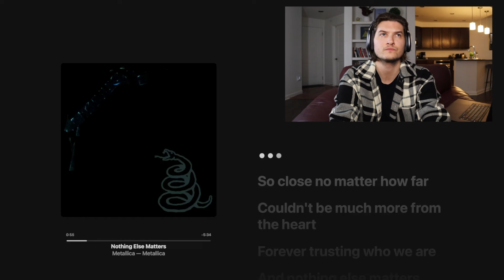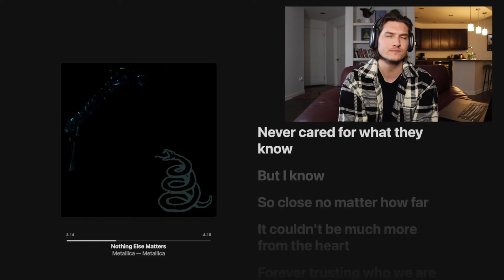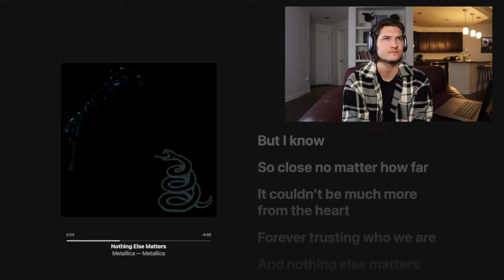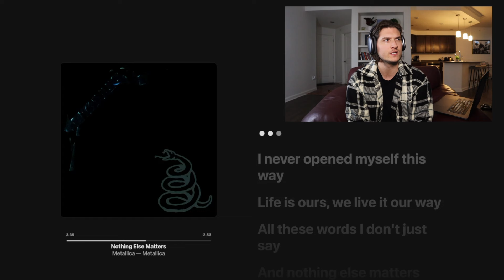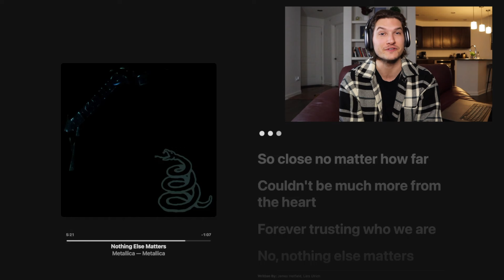Non-Metalhead Listens to NOTHING ELSE MATTERS by Metallica and Grades it Out of 10 - REACTION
Is Metallica's "Nothing Else Matters" one of the most legendary songs of all time? Yes.
Do I have the audacity to give it a score out of 10? Also yes.

Is there a song or album you want me to check out? Personal reviews sent directly to you! 👇

Things I love and use:
Airpods Max
Apple Watch Bands I Love
Macbook Pro 2019
The Iced Coffee I Shamelessly Guzzle
Soundproofing Foam
Ring Light
Canon M50 Mark II
Camera Mic
Camera Tripod
1TB HD

My favorite books:
Dancing The Dream
Jonathan Livingston Seagull
As A Man Thinketh
Conversations With God
The Power of Your Subconscious Mind
My Friend Michael
The Game of Life
Zero Limits
The King of Style
Happier Than God
Reflections on the Art of Living
Moonwalk: A Memoir

THANK YOU for supporting my channel, so that I can continue to provide you with free content each week.

0:00 - Intro
0:30 - Pick Our Next Song!
1:01 - Song History
4:27 - Good To Be Back
5:12 - Song Begins
13:28 - Initial Thoughts
15:13 - Expert’s Corner
17:36 - Grading The Song
21:39 - Miley Cyrus Shoutout lol
21:48 - Grading The Song
23:52 - Final Thoughts
24:43 - Best Metallica Song Ramble
25:15 - Pick Our Next Song!

"Nothing Else Matters" is a song by American heavy metal band Metallica. A power ballad, it was released in 1992 as the third single from their self-titled fifth studio album, Metallica. "Nothing Else Matters" was featured as a playable track in the music video game Guitar Hero: Metallica. Recognized as one of Metallica's best known and most popular songs, it has become a staple in live performances.
Lead singer and rhythm guitarist James Hetfield wrote the song (credited to Hetfield/Ulrich) in 1990 while on tour, when Hetfield "was bumming out about being away from home. Initially, the song was not meant to be released, as Hetfield had written it for himself, but after drummer Lars Ulrich heard it, it was considered for the album. Hetfield initially had reservations about presenting the song to the band: "I thought that Metallica could only be the four of us. These are songs about destroying things, head banging, bleeding for the crowd, whatever it is, as long as it wasn't about chicks and fast cars, even though that's what we liked. The song was about a girlfriend at the time. It turned out to be a pretty big song."
Metallica (commonly known as The Black Album) is the fifth studio album by American heavy metal band Metallica. It was released on August 12, 1991, by Elektra Records. Recording sessions took place at One on One Recording Studios in Los Angeles over an eight-month span that frequently found Metallica at odds with their new producer Bob Rock. The album marked a change in the band's music from the thrash metal style of their previous four albums to a slower, heavier, and more refined sound.
Metallica promoted Metallica with a series of tours. They also released five singles to promote the album: "Enter Sandman", "The Unforgiven", "Nothing Else Matters", "Wherever I May Roam", and "Sad but True", all of which have been considered to be among the band's best-known songs. The song "Don't Tread on Me" was also issued to rock radio shortly after the album's release but did not receive a commercial single release.